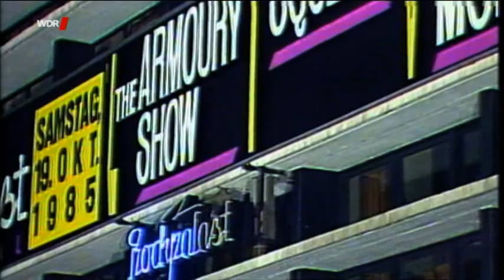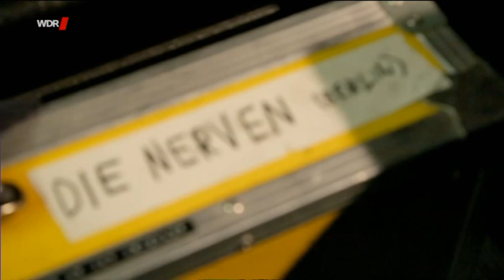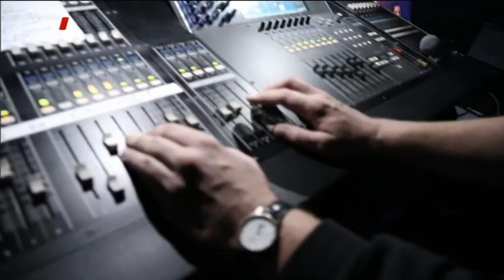40 Jahre Rockpalast-Nacht - I've lost my mind in Essen [2017]